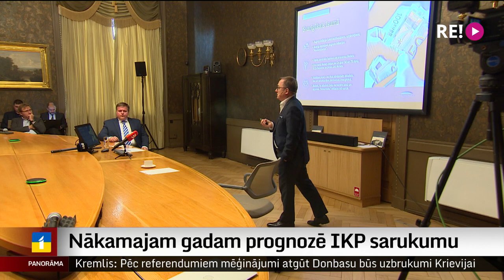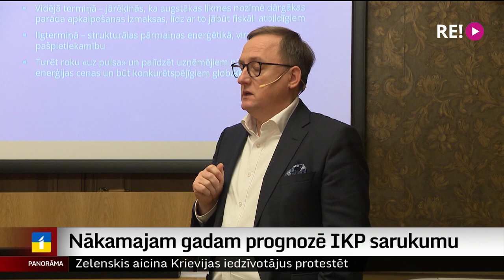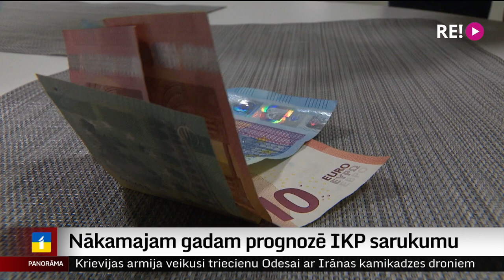Nākamajam gadam prognozē IKP sarukumu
Lai gan iepriekš Latvijas iekšzemes kopproduktam šajā gadā tika paredzēts pieaugums, tagad prognozes mainītas. Nākamgad Latvijas tautsaimniecība stagnēs, prognozē Latvijas Bankas speciālisti. Vairāk stāsta Krišs Kairis.